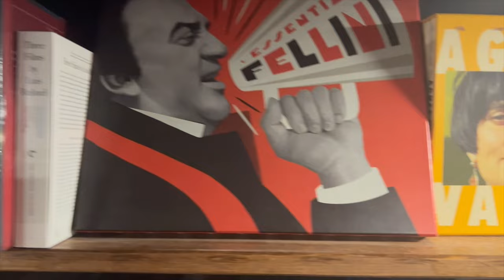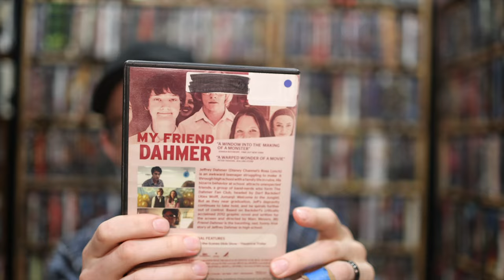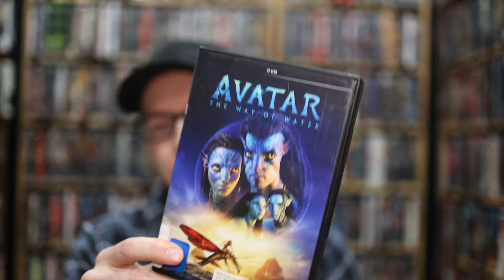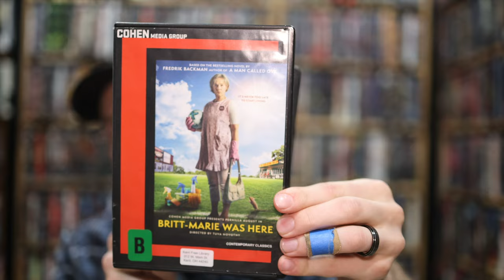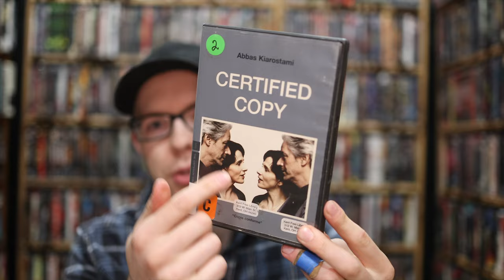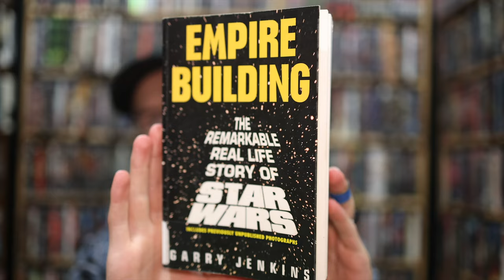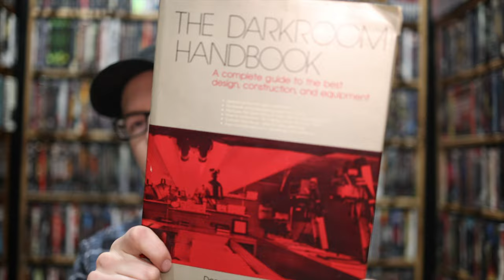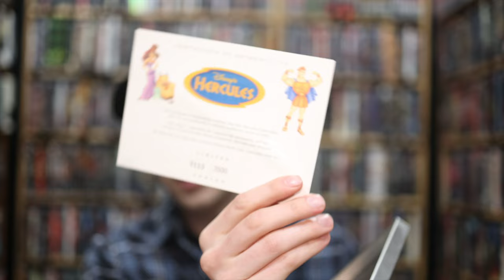Collection Update 025: Library Book Sale Finds + Some Other Cool Stuff!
Amazon Wish List:

Arrow Video:
Earn a $5 off coupon when you spend $30 with my Code " KYLE-R9R" or use